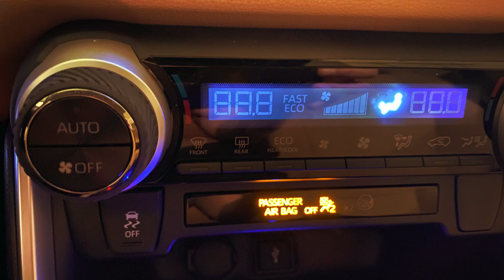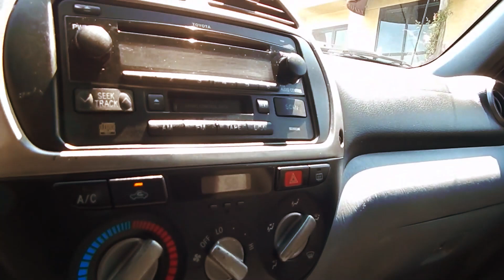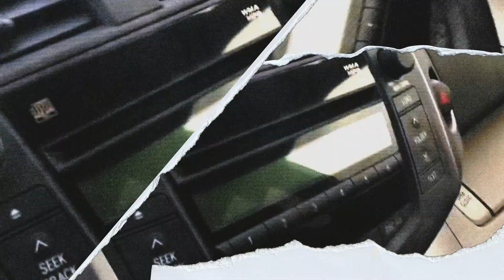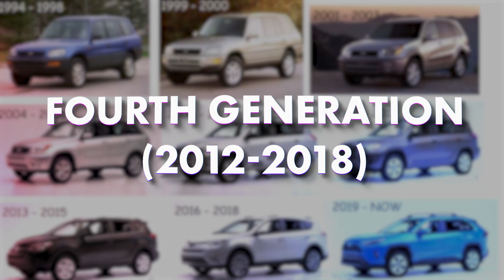The Best-Selling Toyota RAV4 Evolution: From 1994 to 2025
Toyota RAV4 – the world's most popular SUV with over 1.07 Million units sold only in 2023. Who would have thought that such a revolutionary design approach would need just three decades to obliterate traditional car designs? Sedans are almost dead, hatchbacks aren't doing much better either. High-performance coupes have been replaced with high-performance SUVs. Rich men from around the world are not enjoying the comfort and luxury of stretched saloons, they drive in massive SUVs. Today's world is dominated by SUVs and it all started three decades ago, when visionaries from the Japanese giant made a brave move and set new standards in the automotive market. This is the story of the RAV4, a car that changed everything.

00:00 Intro
01:11 The Era of Diversification
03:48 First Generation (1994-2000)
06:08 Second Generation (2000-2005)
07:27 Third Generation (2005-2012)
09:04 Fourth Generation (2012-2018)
10:03 Fifth Generation (2018-present)
11:51 Outro